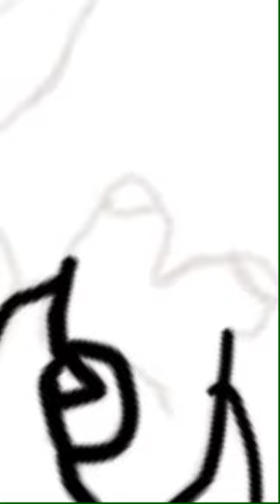Baby yoda drawing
This drawing is based off of the funky pop of the child